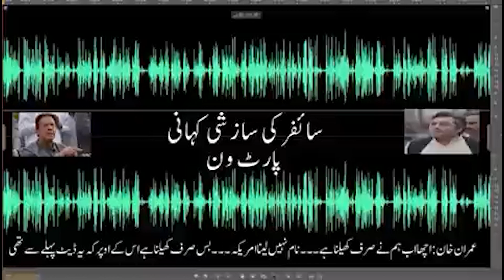Imran Khan Audio Leak | American Cypher Secret Revealed